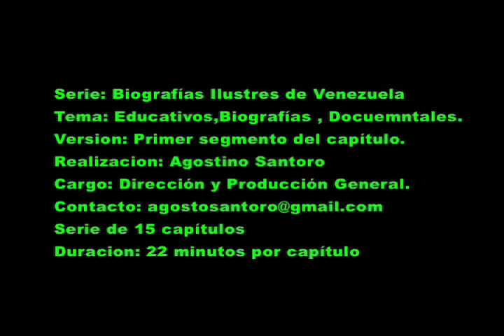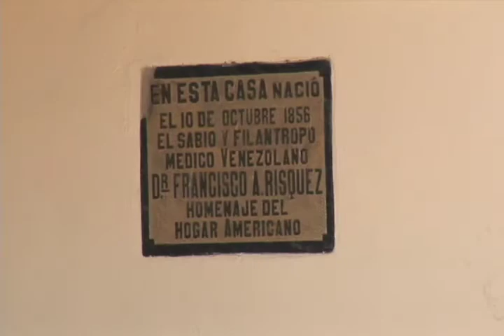Francisco Antonio Risquez DEMO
Subido por AGOSTOVIDEOSHD el 03/02/2011

Serie Biografías Ilustres de Venezuela
Capítulo: Francisco Antonio risquez ( segundo segmento )
Realizador: Agostino Santoro
Cargo : Dirección y Producción General
Serie de 15 Capítulos de 22 min de duración
Categoría: Docuemntal